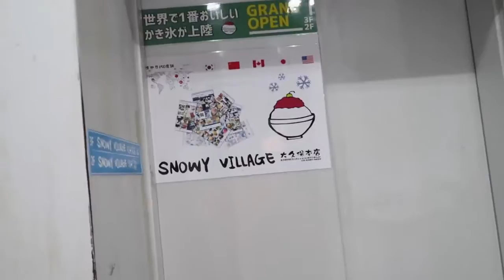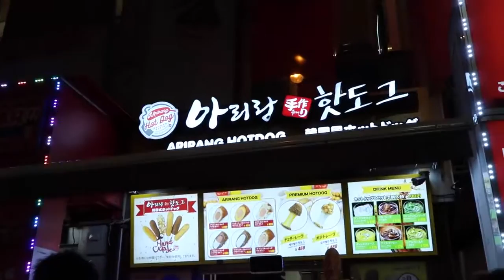Korean Street Food Tokyo